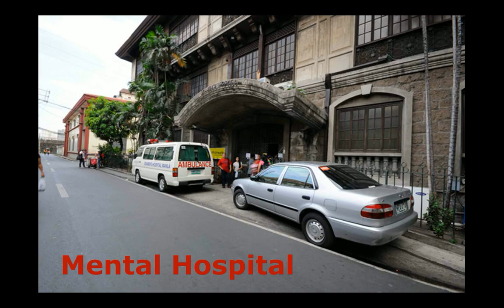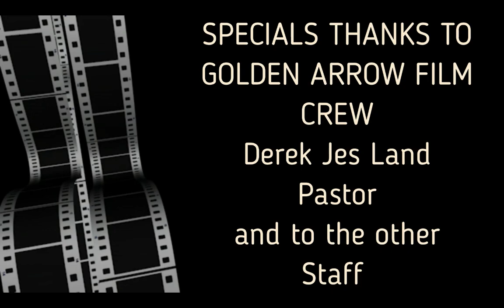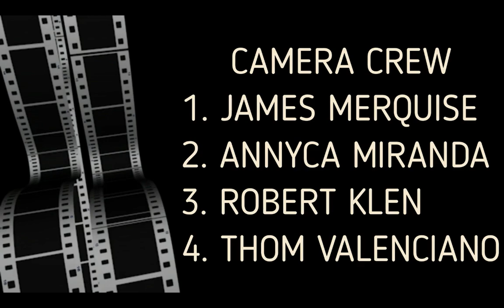TEAM QUEZON CITY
Shortfilm Project